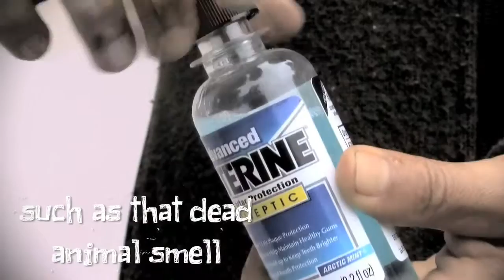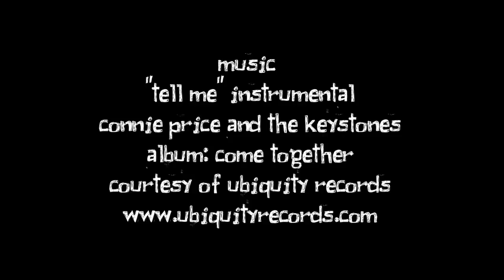Surf Sufficient - De/Funk/ify Your Wetsuit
Episode 25
Don't like it when you and your car smell like rotten piss after a morning surf? Well nor do we here at Korduroy so we researched a few household remedies that will get you and your wettie feeling fresh and clean.